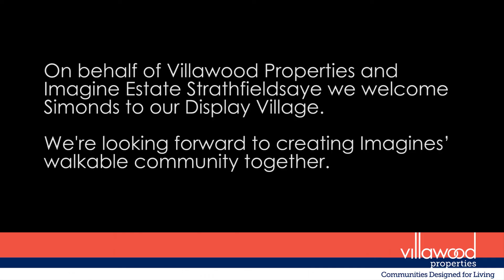Simonds Homes - Imagine Estate Strathfieldsaye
Simonds Homes builds at the Imagine Estate Strathfieldsaye

Music
Christos Poulos, as an author of 'To The Sky'
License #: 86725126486